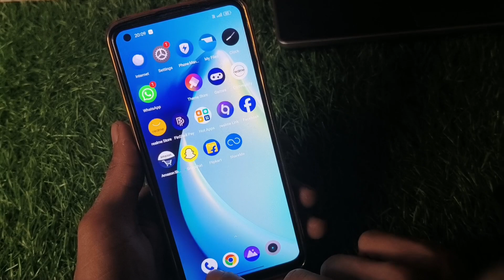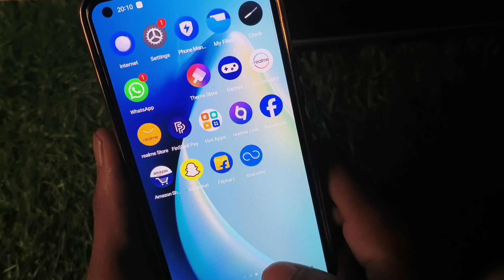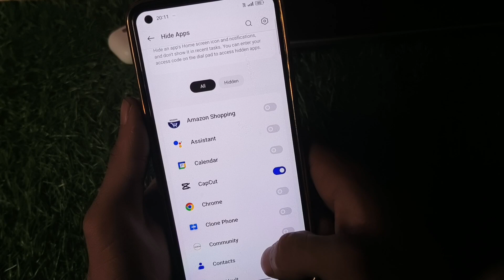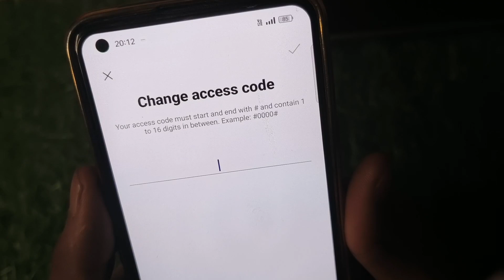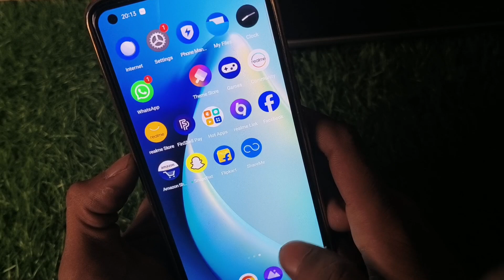Free Fire Kaise Chhupaye | Free Fire Hide Kaise Karen | how to hide free fire in dailler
calculator mein free fire kaise chhupaye
free fire ko kaise chhupaye calculator me
how to hide free fire in calculator
free fire ko calculator mein kaise chupaye,
free fire ko calculator mein kaise chupaye sakte hai
free fire ko calculator mein kaise chupaye hai
free fire max ko calculator mein kaise chupaye
ham free fire ko calculator mein kaise chupaye
फ्री फायर का कैलकुलेटर में कैसे छुपाए
how to hide free fire in play store
how to hide free fire in vivo mobile
how to hide free fire max
how to hide free fire in samsung mobile
how to hide free fire max in play store
how to hide free fire in mobile
how to hide free fire in redmi
free fire ko dialer mein kaise chupaye
how to hide free fire in dailler
free fire ko dialer mein kaise chupaye 2022
free fire max ko dailler me kaise hide kare
free fire ka dial pad mein kaise chupaye vivo
free fire ka dial number mein kaise chupaye
free fire ko phone dialler mein kaise chupaye